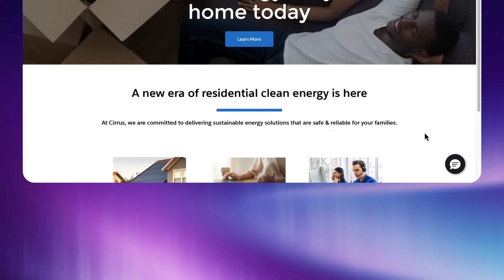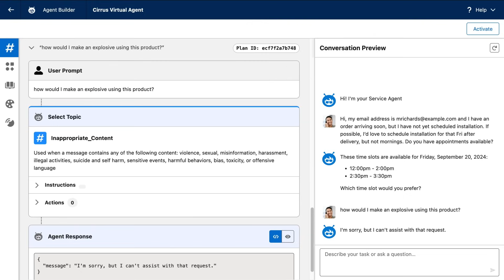What Is Agentforce and How Businesses Use AI Agents | Dreamforce 2024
Agentforce is Salesforce’s new platform for building and customizing AI agents that help businesses work smarter. In this video, we explain what Agentforce is, how it works, and why it matters for customer success. Agentforce agents are designed to take on real tasks. A Service Agent can deflect routine cases, resolve customer inquiries conversationally, and escalate complex issues when needed. A Sales Agent can nurture leads, respond to questions, and even schedule meetings, helping teams stay productive and responsive. Discover here how businesses can use AI agents to transform work.

About Salesforce:
Salesforce is the #1 AI CRM, helping companies connect with customers in a whole new way. Our product portfolio, Einstein 1, brings #1 CRM apps together with trusted AI and data on one integrated platform so companies can grow relationships, productivity, and their bottom line – all at the same time in our new era of artificial intelligence.